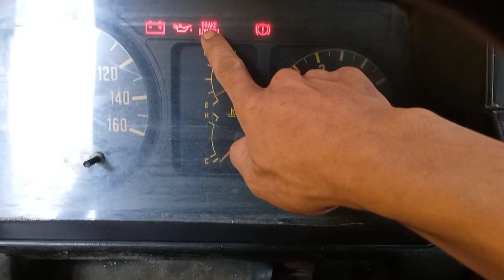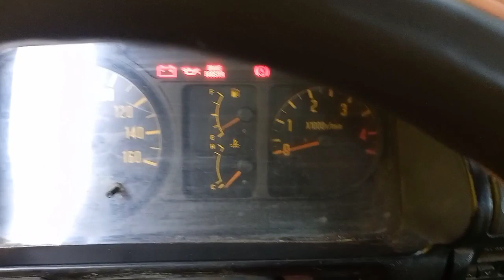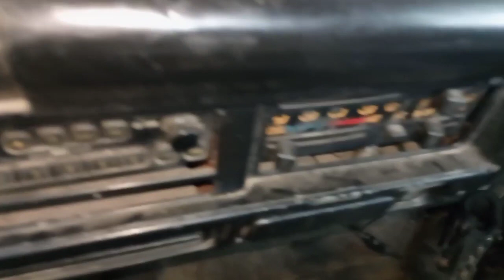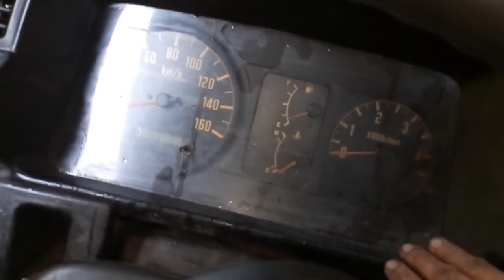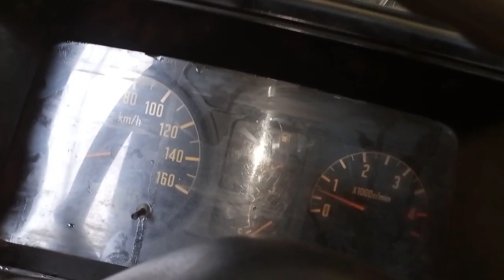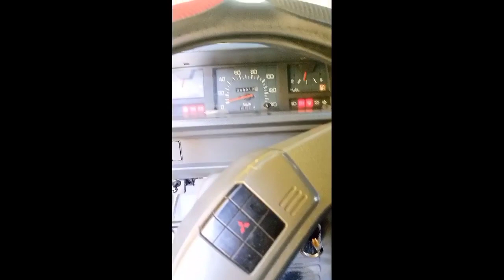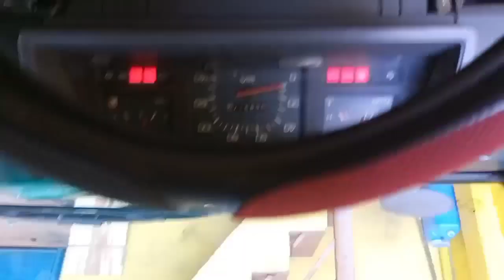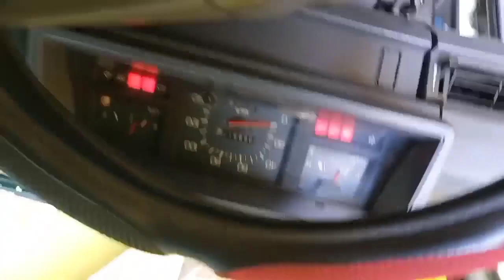paanu mag repair ng hydro box break